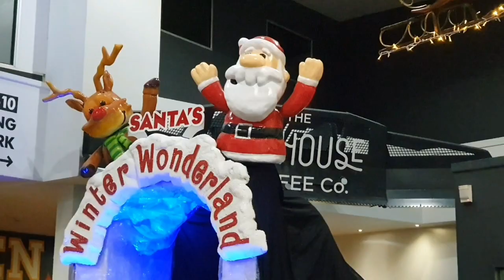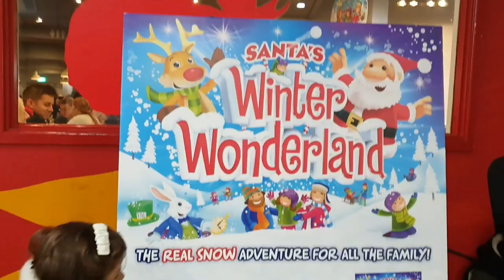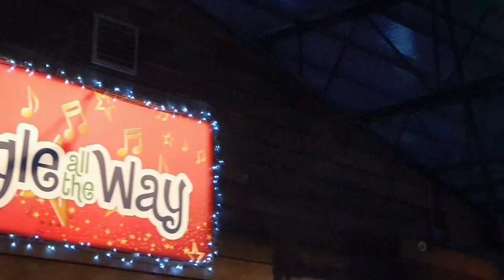Snowdome Winter Wonderland Tamworth Real Snow Adventure Princess Sarah Melanie